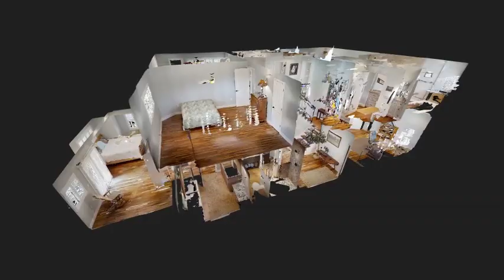Teaser: 1754 Bayshore Drive , Cocoa Beach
We can't wait to share the rest of this beautifully updated  home with you.